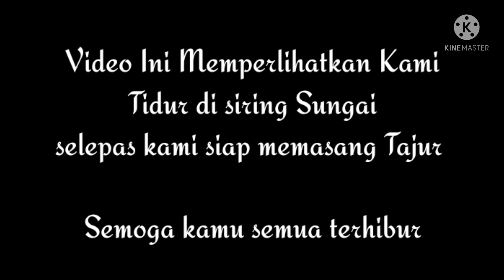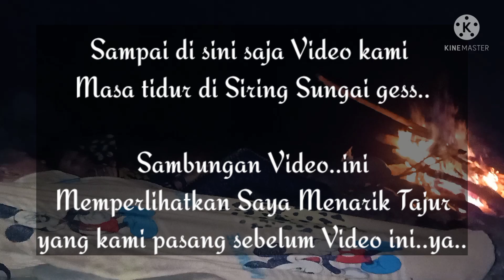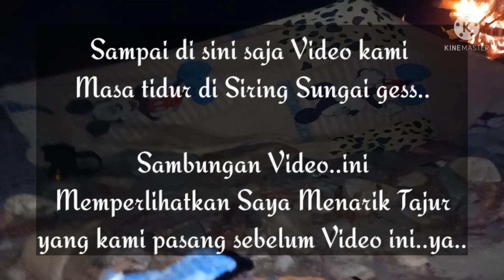Bermalam di siring Sungai Tengah Hutan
Kami bermalam di siring sungai kerana kami memasang Pancing @ Tajur

Sambil memancing dan memukat
Video ini hanya memperlihatkan apa saja activity kami semasa berada di sini